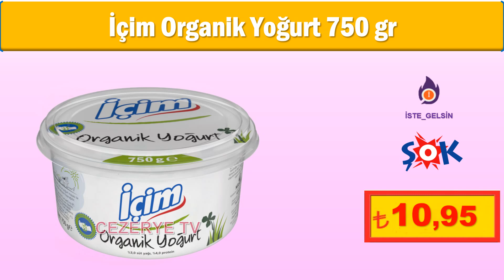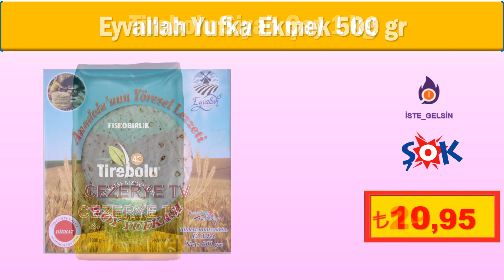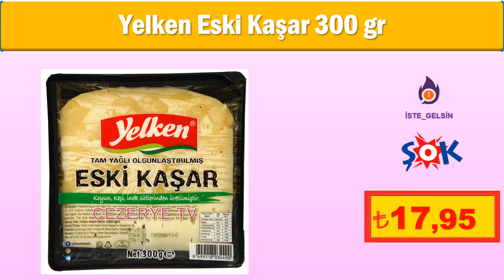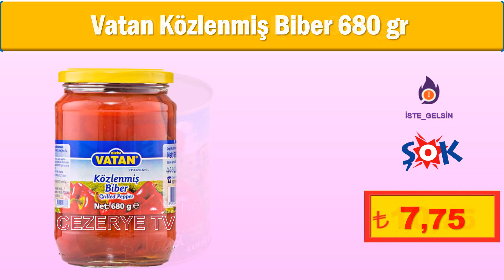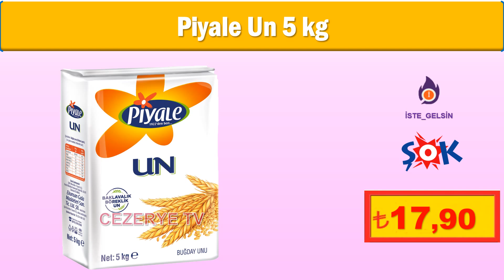ŞOK 16 Temmuz 2021 Aktüel Market Kataloğu | Zeytin Yağ & Gıda & Temizlik Ürünleri | şok bu hafta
16 Temmuz 2021  Şok marketlerinde satılan gıda ve temizlik ürünlerini  sizler için hazırladık. 25 tl ve üzeri alışverişlerde uygun fiyatlı ürünleri, zeytin yağ ve beyaz peynir çeşitlerinin fiyatlarını videomuzdan takip edebilirsiniz.